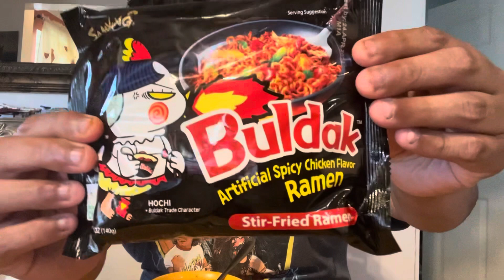Buldak spicy chicken stir fry ramen